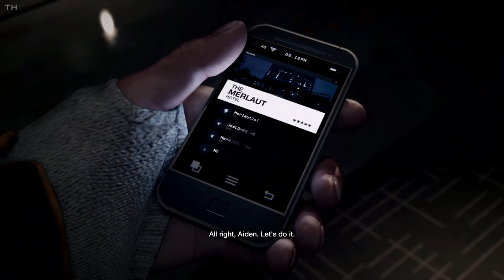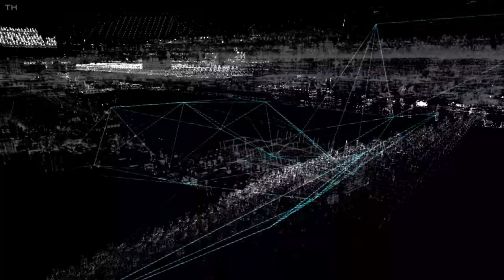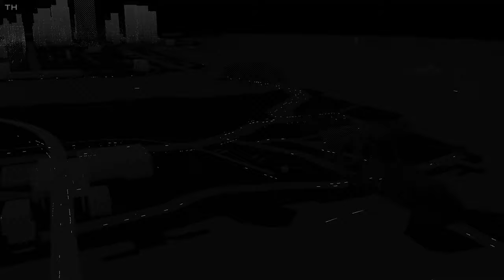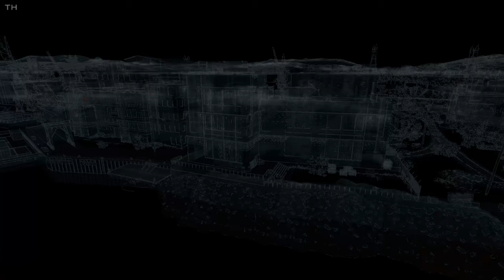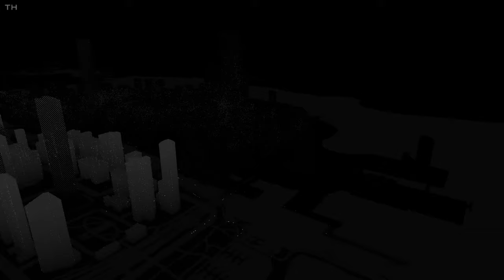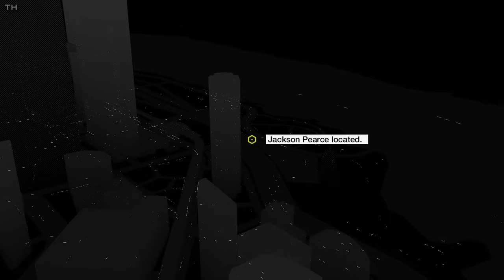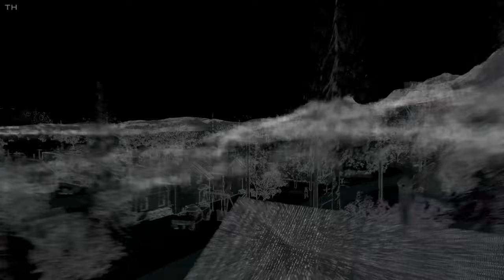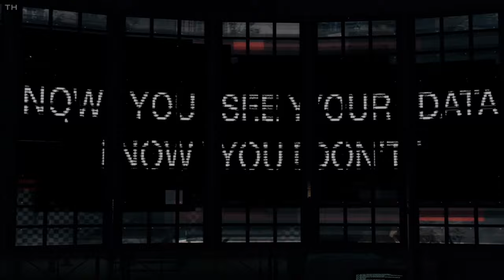WATCH DOGS - Full Game Walkthrough (4K 60fps) No Commentary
Act 1:
0:00 - Bottom of the Eighth
24:11 - Big Brother
35:57 - Backstage Pass
42:22 - Backseat Driver
50:29 - Open Your World
1:02:05 - Thanks for the Tip
1:11:29 - Remember
1:14:37 - Not the Pizza Guy
1:26:48 - A Wrench in the Works
1:33:14 - Dressed in Peels

Act 2:
1:48:09 - Hold on, Kiddo
1:59:40 - Brandon Docks ctOS Tower
2:02:23 - Breakable Things
2:09:18 - Collateral
2:17:09 - One Foot in the Grave
2:32:14 - A Blank Spot There-ish
2:42:16 - The Wards ctOS Hack
2:44:59 - Jury Rigged
2:53:04 - Grandma's Bulldog
3:04:42 - Not a Job for Tyrone
3:17:10 - Uninvited
3:31:43 - Breadcrumbs
3:43:35 - Stare into the Abyss
3:53:21 - A Risky Bid
4:07:49 - Role Model
4:14:23 - Planting a Bug
4:27:51 - Way Off the Grid

Act 3:
4:44:52 - Hope is a Sad Thing
5:08:44 - A Pit of Paranoia
5:15:08 - Unstoppable Force
5:18:55 - The Future is in Blume
5:29:29 - For the Portfolio
5:43:18 - By Any Means Necessary

Act 4:
5:57:12 - Someone's Knocking
6:02:42 - In Plain Sight
6:09:19 - The Rat's Lair
6:17:23 - The Defalt Condition
6:28:55 - Little Sister
6:37:48 - Ghosts of the Past
6:46:05 - No Turning Back
7:09:57 - Sometimes You Still Lose